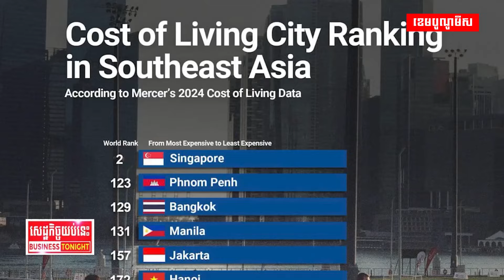ភ្នំពេញជាទីក្រុងមានការចំណាយខ្ពស់លើការរស់នៅលំដាប់ទី២នៅអាស៊ាន?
តើអ្នកជំនាញយល់ឃើញបែបណាចំពោះការវាយតម្លៃ ដែលថា ភ្នំពេញជាទីក្រុងមានការចំណាយខ្ពស់លើការរស់នៅទី២នៅតំបន់អាស៊ាន?